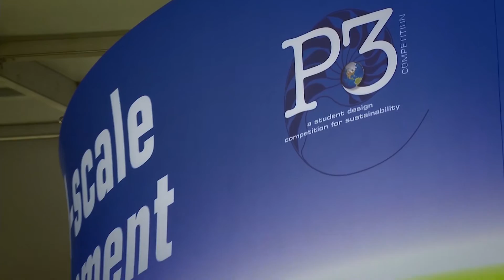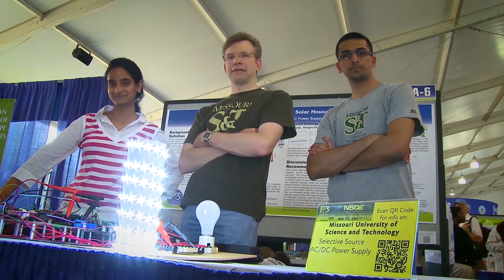EPA’s P3 Student Teams: Innovating Our Sustainable Future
Today we are confronted by rapidly increasing trends in water and energy use, population growth and resource consumption. This supports the need to action to create a sustainable future for the planet without sacrificing the needs of future generations. The U.S. Environmental Protection Agency (EPA) encourages college and university students to protect human health and the environment through EPA’s People, Prosperity and the Planet (P3) competition. Teams of graduate and undergraduate students focus on challenges facing the developed and developing worlds to design tangible, cutting-edge solutions to real-world problems. P3 competitors create, innovate and strive to make a difference. Hear what these students and faculty have to say about EPA’s program and their experience at the annual P3 National Sustainable Design Expo.

For more on EPA’s People, Prosperity and the Planet (P3) Student Design Competition, go